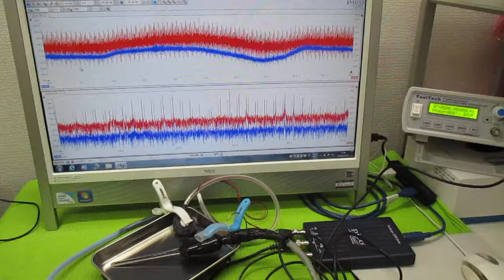オリジナル超音波実験 ultrasonic-labo